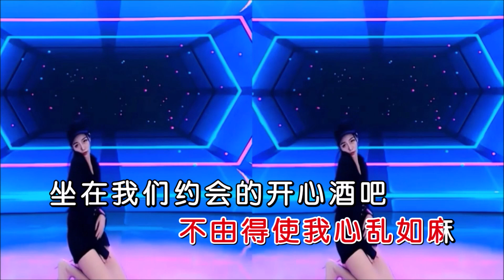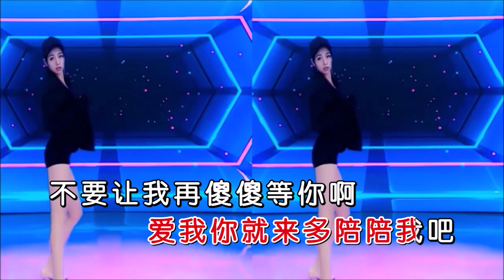钰柃 《好想和你再跳恰恰恰》 KTV 导唱字幕 （备有伴奏视频）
《好想和你再跳恰恰恰》

演唱：钰柃
作词：小匠
作曲：吴清华
合成：海歌
视频：K-Master

痴痴拨打一串爱的号码
迫切想听到你的甜蜜情话
电话响了好久你却没有应答
不由得使我心乱如麻
坐在我们约会的开心酒吧
熟悉的音乐让我又想你啦
不知你是不是还在忙不停呀
放下工作轻松玩一下
好想你能陪我再跳恰恰恰
所有的烦恼都丢脑后吧
工作永远是做不完的啊
找空最好给自己放个假
爱我你就来多陪陪我吧
不要让我再傻傻等你啊
让我们一起向快乐出发
向快乐出发

向快乐出发